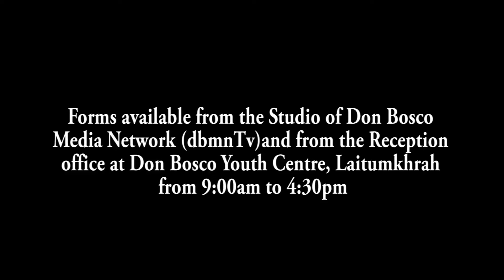KI KHUBOR NAKA JYLLA | 26 Nailur 2024 | Don Bosco Media Network TV, Shillong.